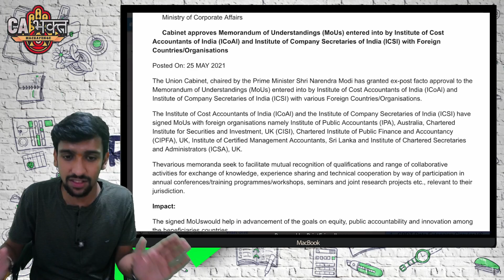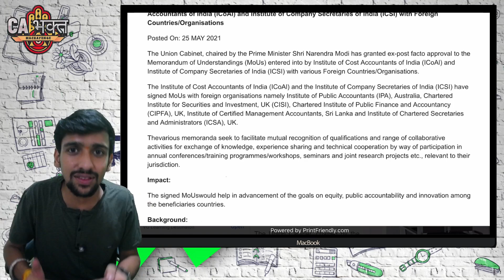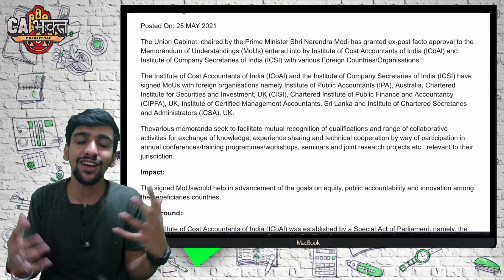BIGGEST GOOD NEWS FOR ALL CMA/CS STUDENTS BY GOVERNMENT OF INDIA